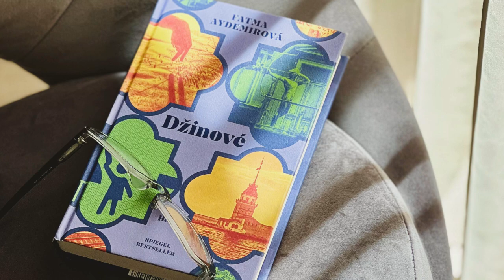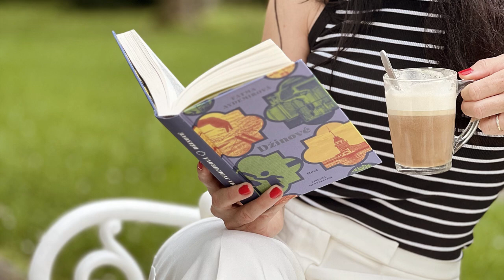Zazie v metru #88: Fatma Aydemir - Džinové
První prázdninový díl literárního podcastu Petry Valterové "Zazie v metru" přináší tip na novinku z nakladatelství Host. Tou je působivý rodinný román "Džinové", o lidech, kteří nedokážou žít v přítomnosti, protože neznají svou minulost, z pera německé spisovatelky turecko-kurdského původu a novinářky listu Die Tageszeitung Fatmy Aydemir a skvělém překladu Viktorie Hanišové.